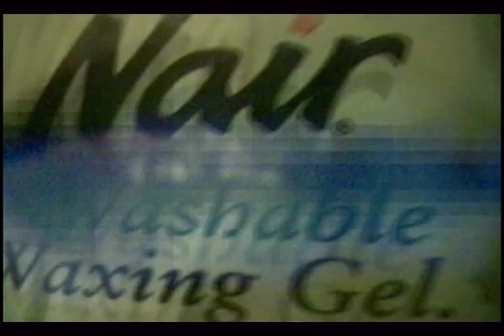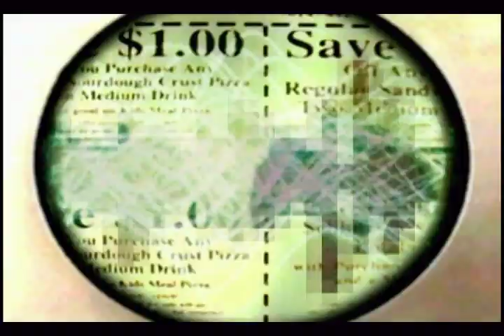Truth in Advertising - Negativland